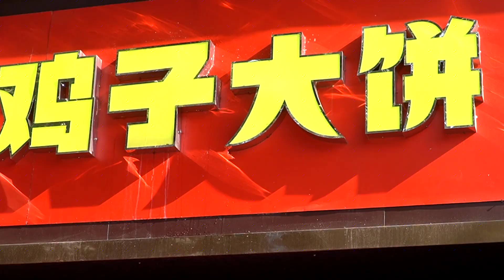无锡大姐做地方特色小吃，7元一个鸡子大饼，里面真有鸡子吗？【好食勇哥】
本频道拍摄的所有视频都符合平台的使用政策，没有任何违规行为。 无锡大姐做地方特色小吃，7元一个鸡子大饼，里面真有鸡子吗？【好食勇哥】